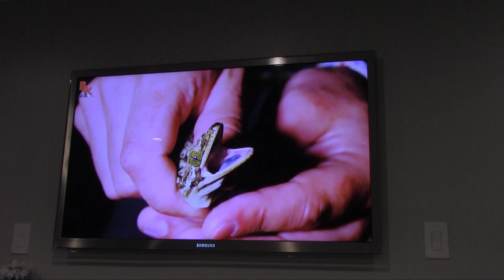Bunny Peterson - Episode 1 - Rare Wilderness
After binge-watching Coyote Peterson and his Brave Wilderness show, Fluffy, our rabbit decides he wants to go in wild adventures, of course, from a safe distance.  Come with us as the Rare Wilderness team (not Brave Wilderness)  goes in search of a wild beast that has been spotted in the area.

[Epic Pirate Music] Hell Or High Waters
Stefano Necchi Composer
Music License

Jonny Easton
Category